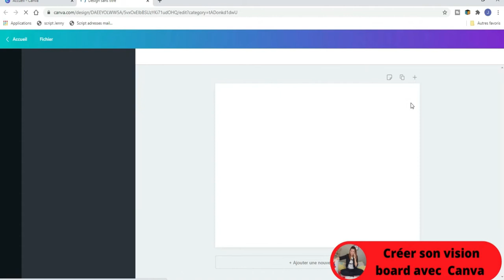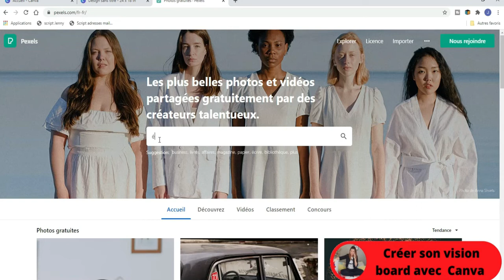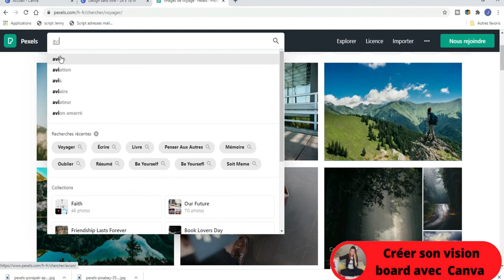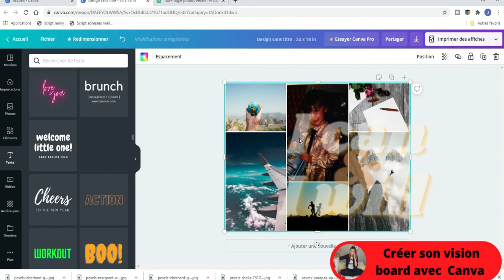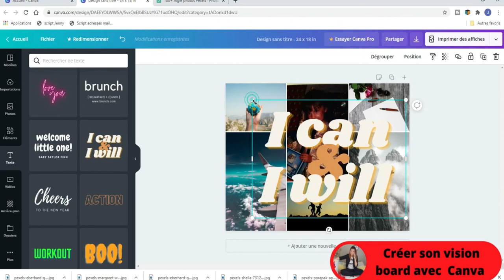Comment créer un vision board avec Canva [TUTO2020]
Je vous fais la démonstration au fur et à mesure en détails.

Voici le lien si vous souhaitez vous former sur d'autres sujets à petit prix

Voici le lien pour une formation gratuite pour se connecter à ses ambitions: les4cles.jennylorient.com